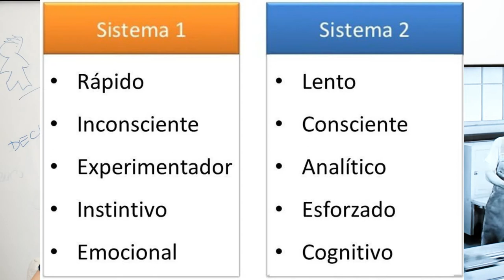Casos reales de aplicación de la NEUROECONOMÍA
Casos reales de aplicación de la NEUROECONOMÍA nos cuenta algunos ejemplos de cómo aplicar la Neuroeconomía en el día a día, de las empresas, de las políticas públicas y de las relaciones personales.

La Neuroeconomía tiene que ver con cómo tomamos decisiones. Nos cuenta el premio nobel Richard Thaler que las personas podemos decidir con uno de estos dos Sistemas que operan en nuestro cerebro. El 1, intuitivo , y el 2, racional.

La Neuroeconomía nos demuestra que a menudo al decidir el Sistema 1 se impone al 2, bien sea porque no tenemos suficiente información para decidir, no hay tiempo para tomar una decisión meditada o simplemente nos pueden las tentaciones.